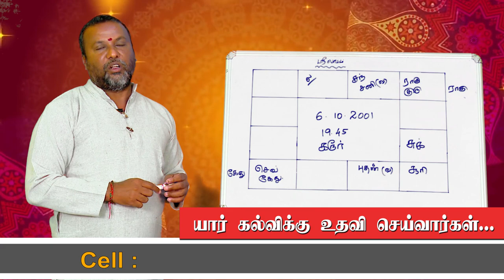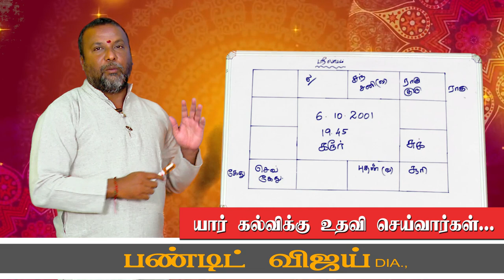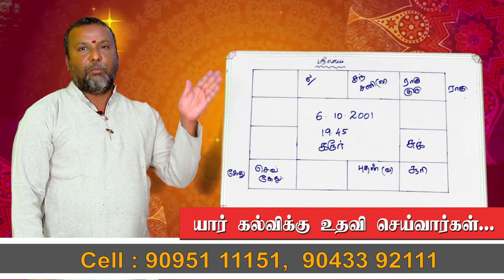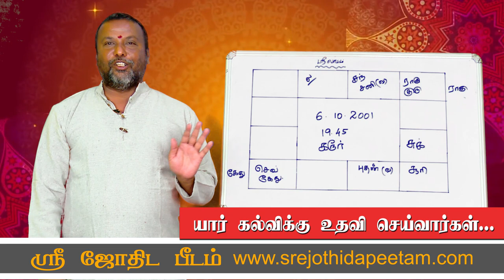யார் படிப்பதுற்கு உதவி செய்வார்கள் I திடீர் மாற்றம் | SRE JOTHIDA PEEDAM